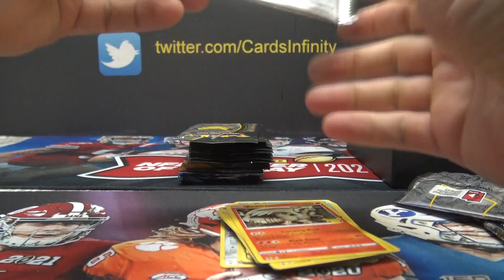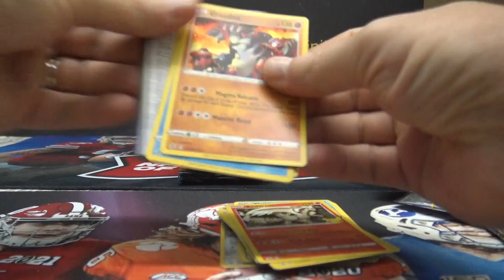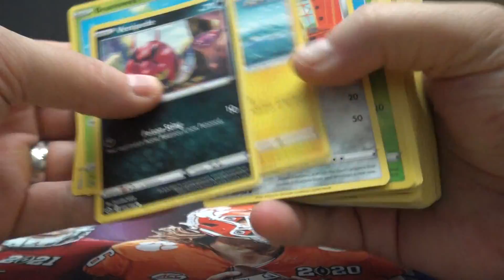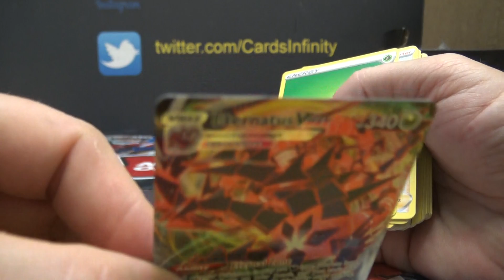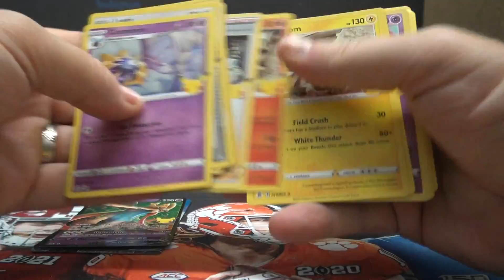Gordo's Pokémon Celebrations ETB Box Break